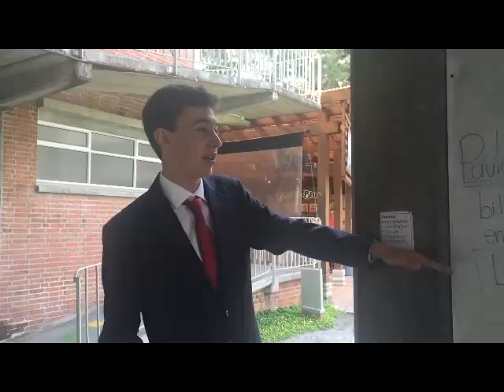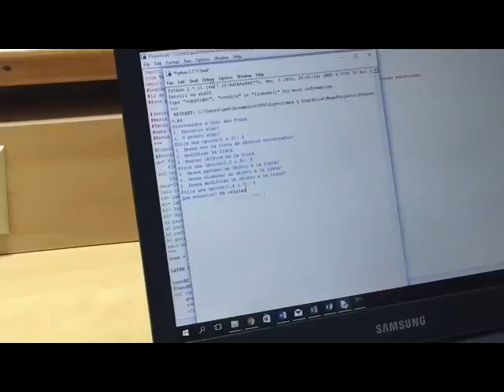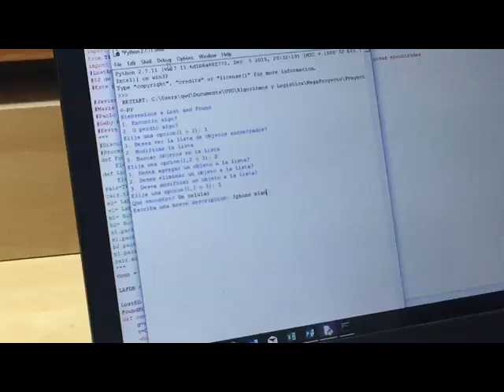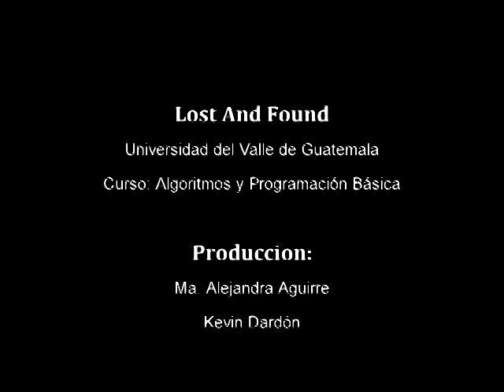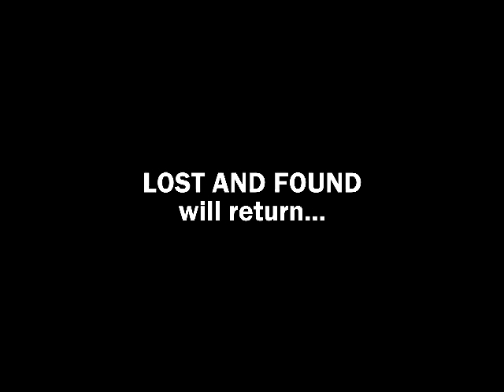Lost and Found Project - UVG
Alguna vez perdiste algo? y quisiste recuperarlo? y no pudiste? si te ha pasado bienvenido al club. Estamos creando un software que maneje una base de datos con el fin de facilitar la llegada del objeto perdido a su dueño.